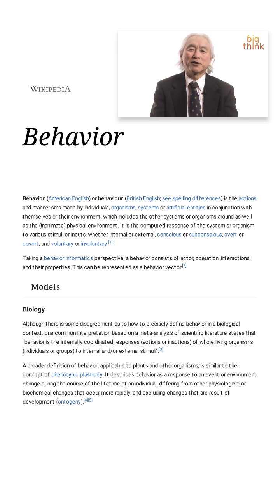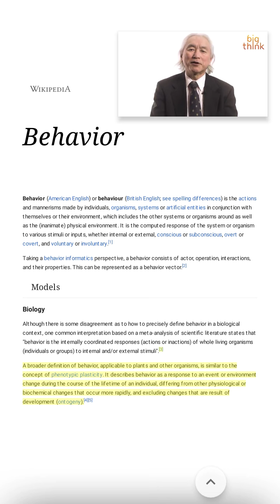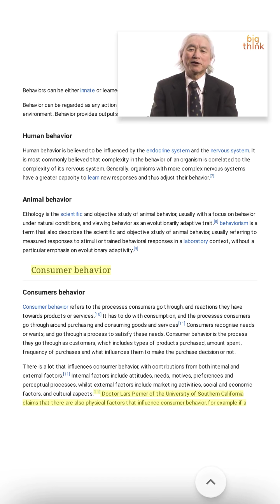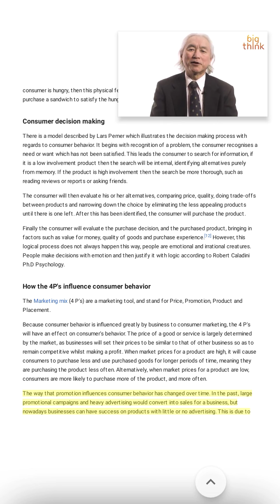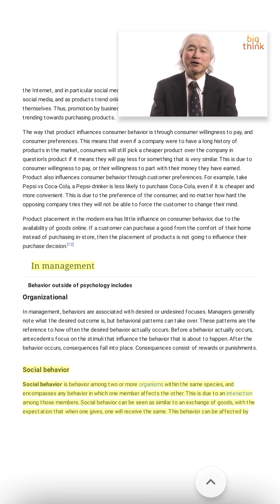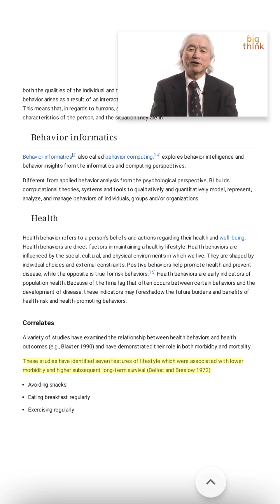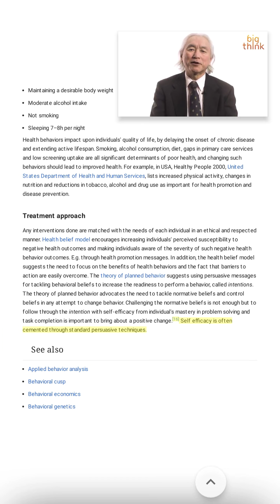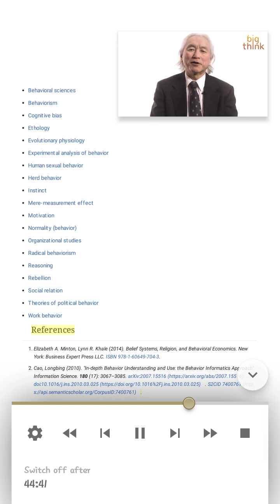Gene studies Behavior definition👋👀😝